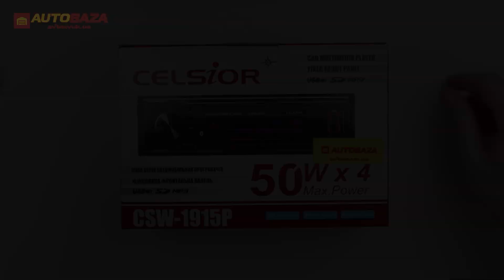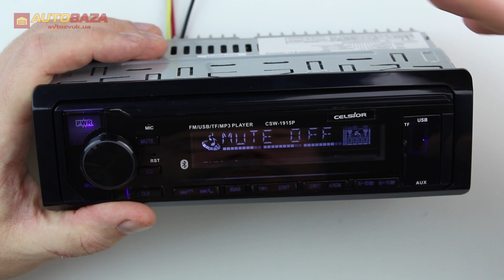Автомагнитола Celsior CSW-1915 P